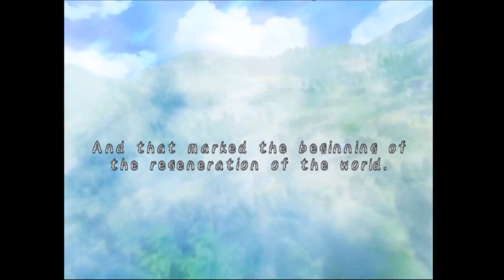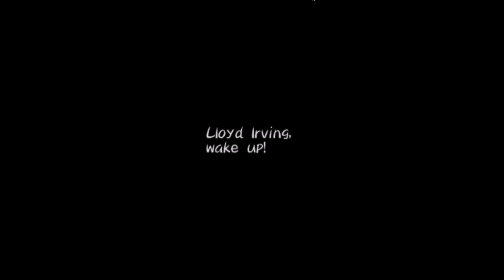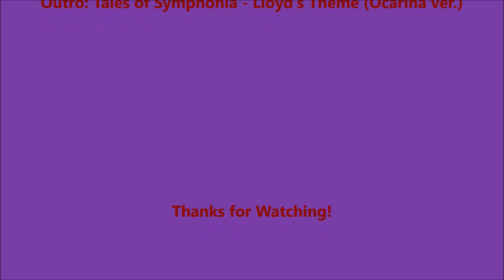Tales of Symphonia Part 1: Martel Temple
We are back again for another game, this time another old favorite!

Battles
Ravon: Colette
Zero: Lloyd
Foxheart: Genis